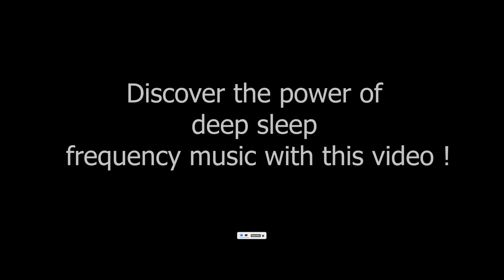963HZ FREQUENCY OF GODS , Pineal Gland Activation. Healing Meditation Music - Black Screen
963Hz, Spiritual Awakening. The God Frequency. Pineal Gland Activator. Deep sleep music.
Hope this has helped. Hopefully this 963Hz Solfeggio Frequency based music will help you and meditating along with it will bring you closer to your inner universe.
Something that can help - is to look for that restless-ness, that uneasiness when everything in your life is comfortable. Thats your soul speaking. It does not understand man-made concepts of money, and cars, and mutual funds. Its an energy,. our soul is an energy.. it wants to be free .. our soul wants to experience life... and anything that makes it feel alive .. is what the universe has planned to manifest through you. More you delay it, more restless you will feel. So ask yourself what makes you feel alive?? and just do it everyday.. feel your soul sing.. And that what you are attracted to and that thing is attracted to you too.. There is no expectation of end result then, you soul is already free... its not longing for the end result...
© Exclusive music copyright of Sallay
© Image and video copyright is licensed By Sallay
Wish you happy listening to music ♥♥♥